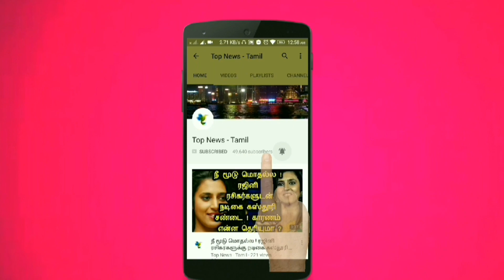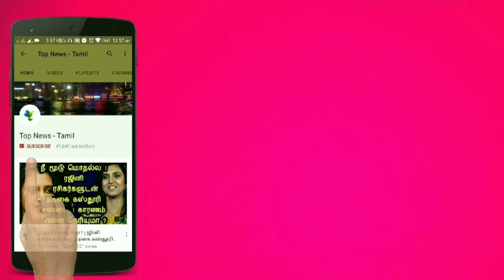ஸ்மித்தை தர தர என் இழுத்து சென்ற அதிகாரிகள் ! மனமுடைந்த கண்களங்கிய ஸ்மித் ! Steve Smith cries, News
This video is about the latest speech by Australian Captain Steve Smith who breaks down in front of press and ask sorry for the think happened !